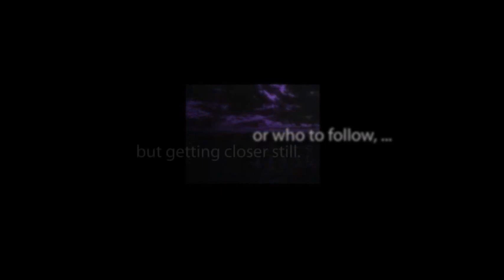Algernon Blackwood's "THE KIT-BAG"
A BBC Radio Production.